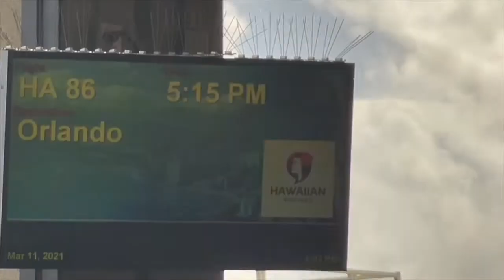Hawaiian Airlines Flight 58 brings Aloha to Orlando nonstop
Hawaiian Airlines is among the safest airlines in the world. Domestic long-haul flights are however a risk for a country that still has a tremendous spread of COVID-19. Hawaii has the lowest infection rates in the US. Hawaii needs tourists, Florida needs tourists. How safe is it to connect Orlando with Honolulu during the COVID-19 pandemic?